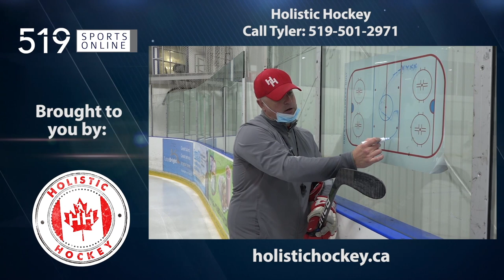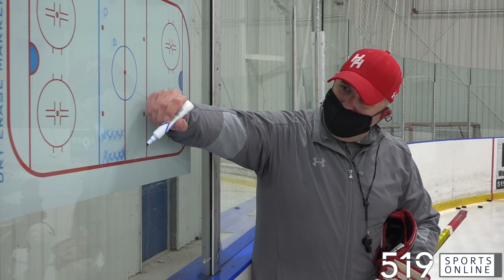Kitchener's Eric Uba commits to McGill in U-Sports hockey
Uba enjoyed a successful junior career locally playing for the Guelph Storm and Ayr Centennials. This fall, he's heading to Montreal to join the McGill Redbirds.

This video is presented by Holistic Hockey. For summer development skates and camps check out